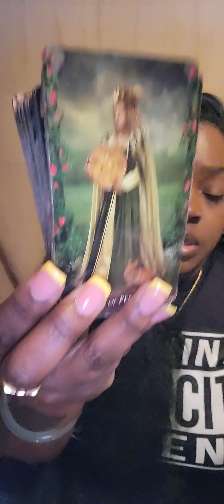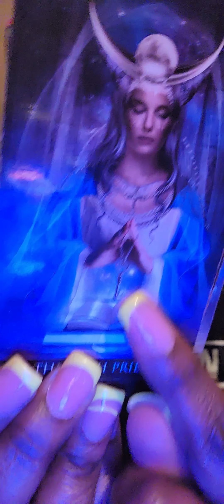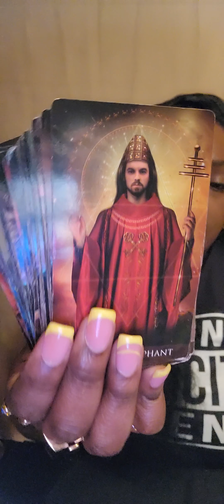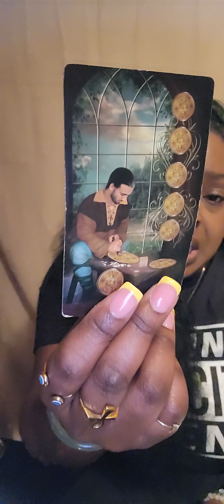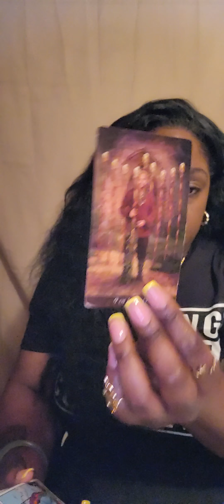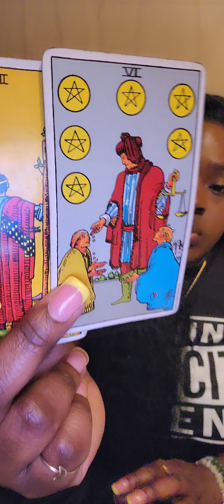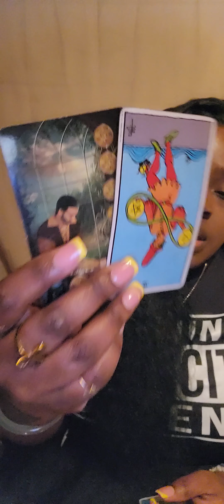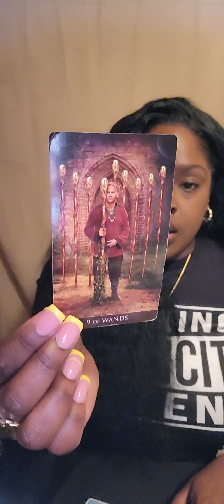♏️ SCORPIO IT'S GOOD TO BE A SCORPIO👑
🧿 FOR PERSONAL READINGS: